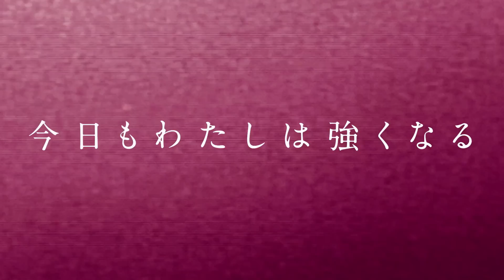【スターダム】上谷沙弥が林下詩美に問いかける『タッグとしてどうなのかな？連携も無い、息も合わない。今日は一人で勝った。』-5.20新潟・三条大会-【STARDOM】